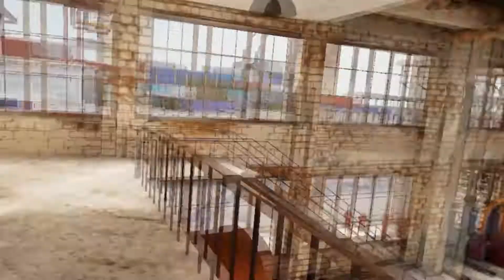Magic and Gopherchucks play Contractors VR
Please join me, Ozz , R-VR Closet and Mestizo69 on our 3D Discord Channel, if you want to hook up, get together to race or play other games, or just to chitchat

If not, you are free to dislike, and I happily take your constructive criticism in the comments.